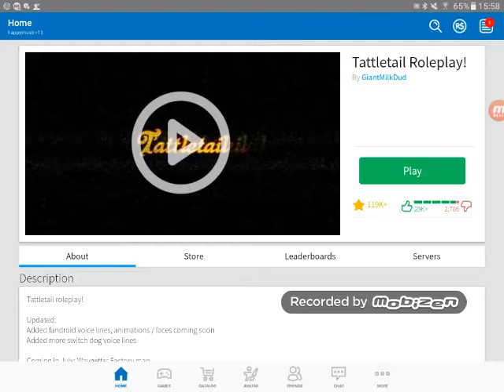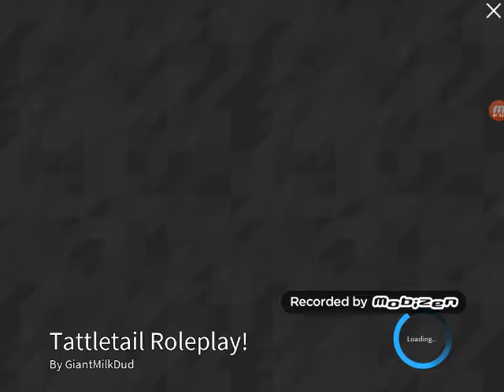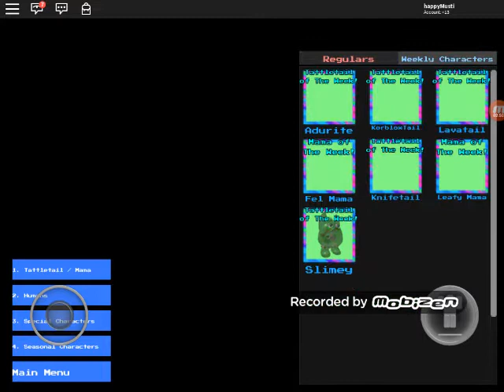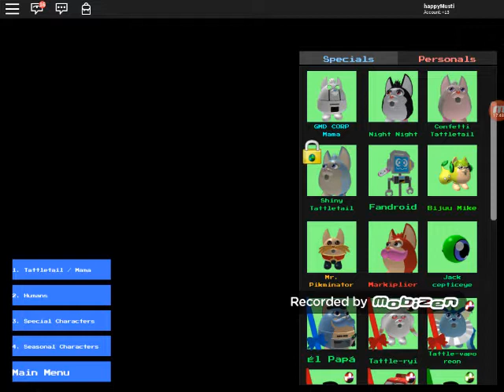Me Playing with sami on TattleTail RolePlay on ROBLOX!